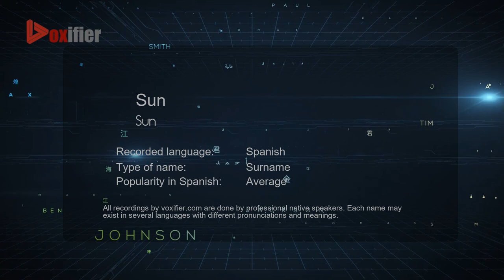How to Pronounce Sun (Sun) in Spanish - Voxifier.com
This is the Spanish pronunciation, gender, and phonetics recording of the name Sun (Sun). The same name may exist in other languages with different pronunciations. Check the meaning of name along with other possible pronunciations or similar names for free Voxifier uses the help of expert linguists to simplify pronunciations by replacing some special sounds with sounds more commonly available across all languages.